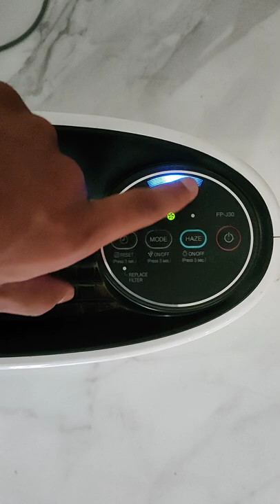Sharp air purifier review this purifier purify your room's air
This purifier purify your room's air and protect you from dirty air in this machine you will get 2 filters corban filter and  hepa filter.